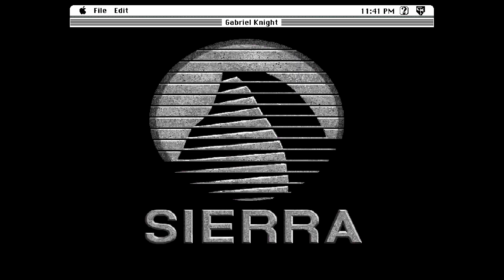Gabriel Knight : Sins of the Fathers (Macintosh) – Introduction et écran-titre – 1080p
Gabriel Knight : Sins of the Fathers
Développeur : Sierra On-Line, Inc.
Éditeur : Sierra On-Line, Inc.
Année de sortie : 1994
Nombre de joueurs : 1
Plateforme : Macintosh
Système d'exploitation : System 7.5
Résolution native : 640x480
Support : Disquette
Langue : Anglais

Découvrez mon premier roman, Les Tisseurs de Trames (Heroic Fantasy) sur Amazon.fr :

Le deuxième, La dernière étoile (SF) :

Le troisième, Ce que rêvent les chiens (SF) :

Et le dernier, L'Orchandeur (fantastique) :